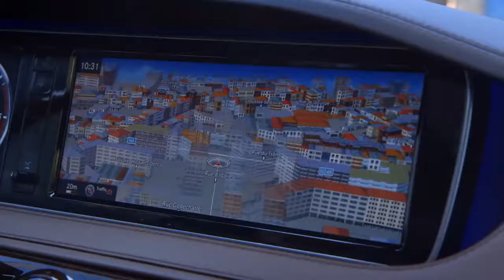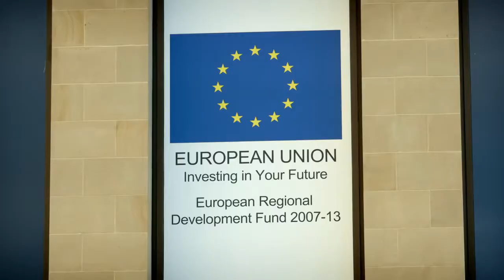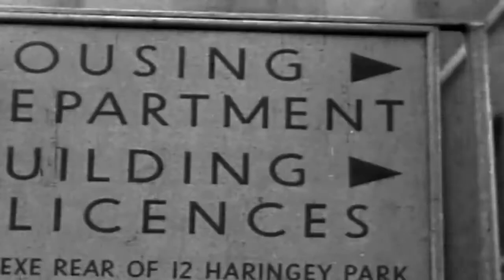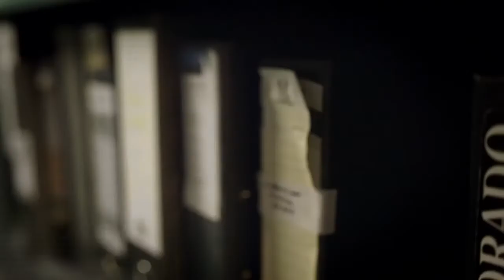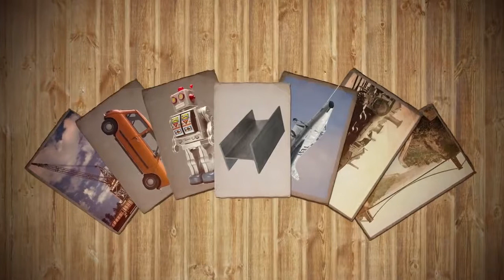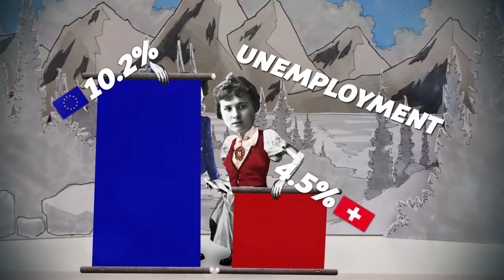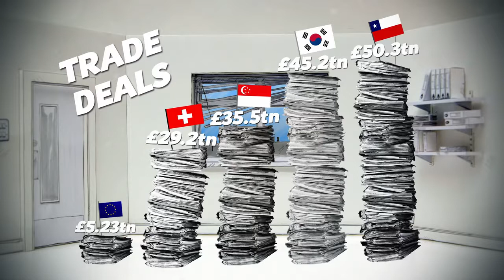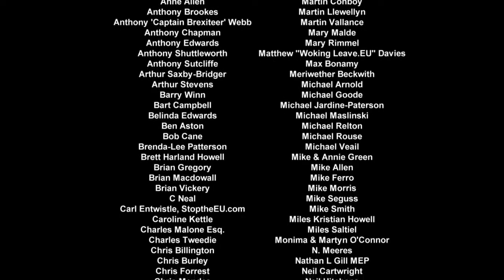Brexit Movie Documentary